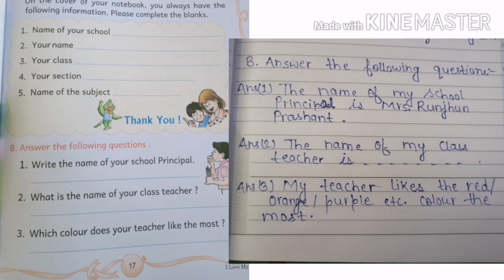English /std-1 /ch-1 /Questions & answers.